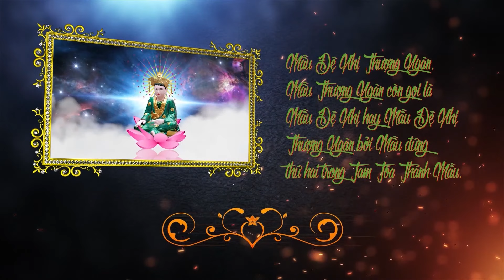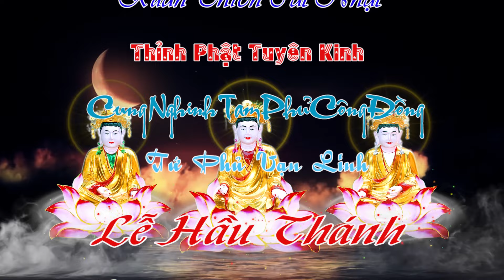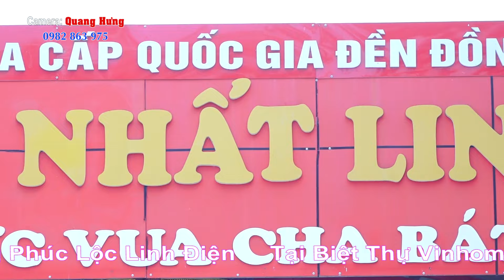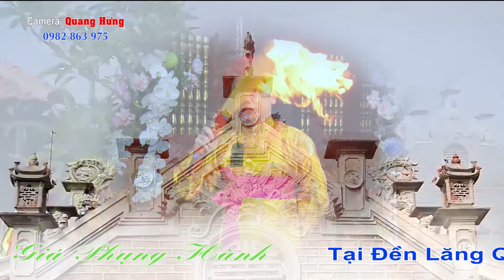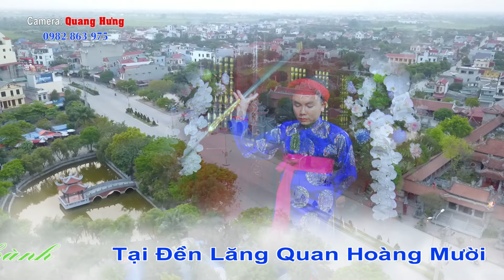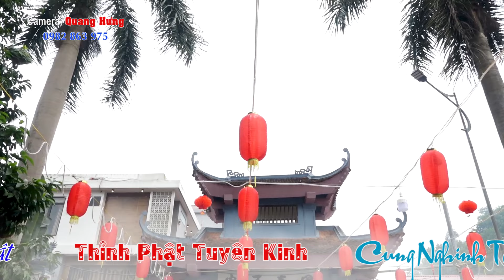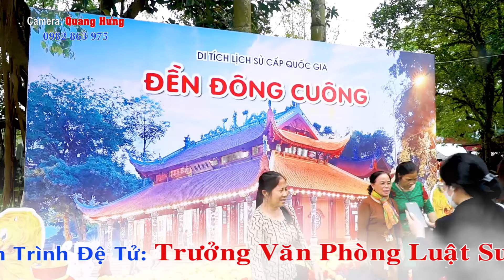HÁT VĂN HẦU ĐỒNG 36 GIÁ HAY NHẤT . Đồng Thầy Nguyễn Thế Hiệp HD1